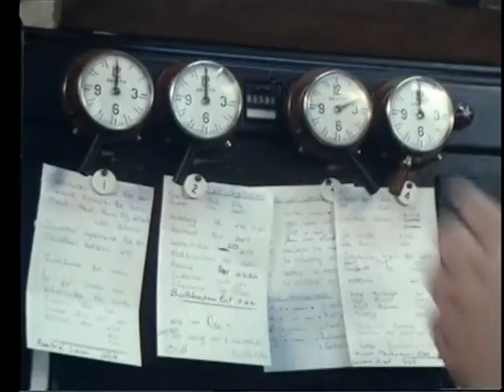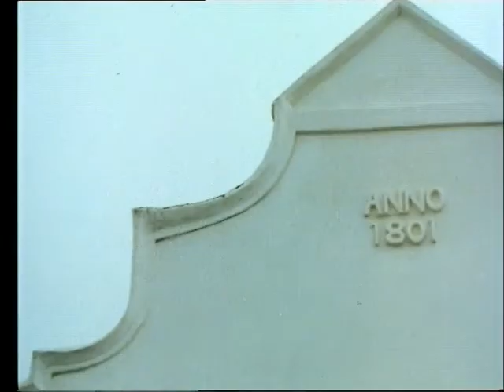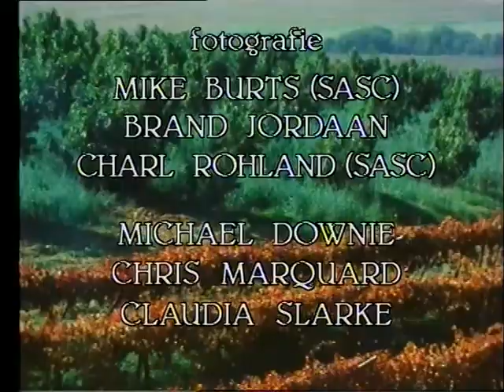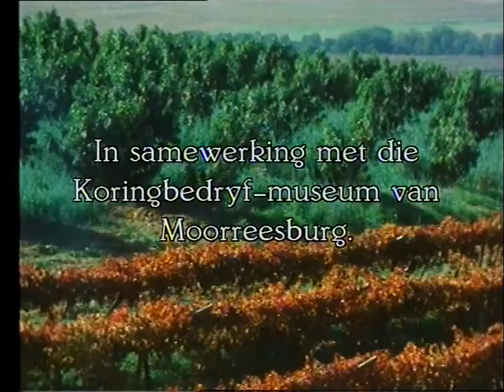Die Goeie Aarde Mense en hul dinge